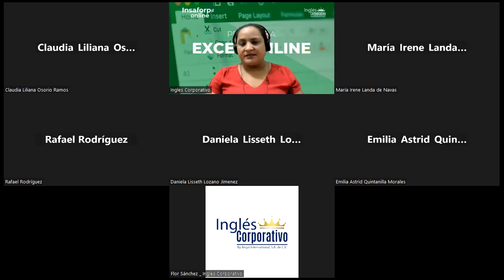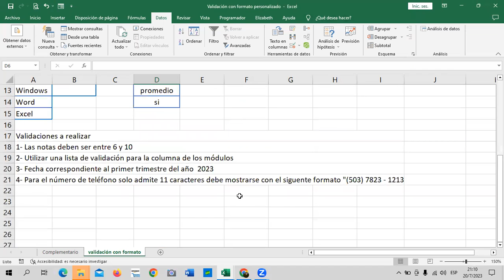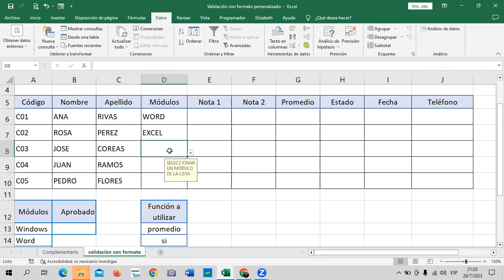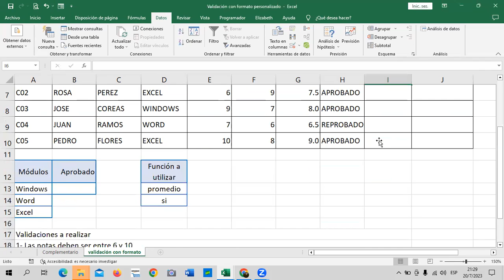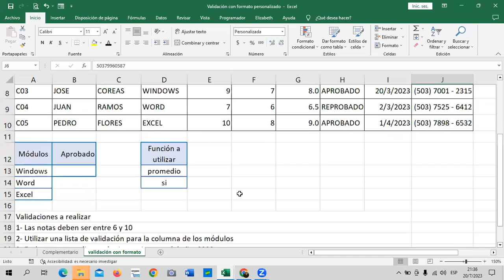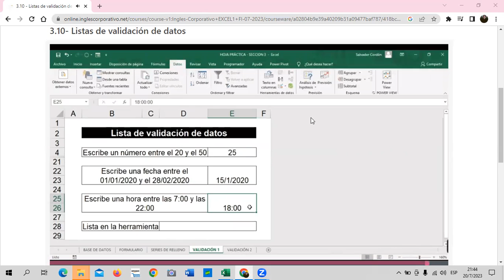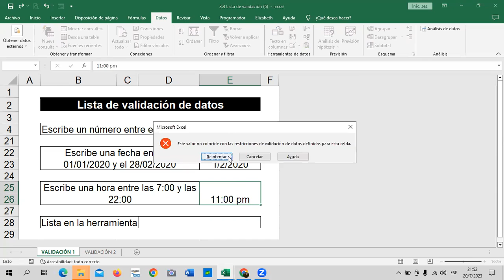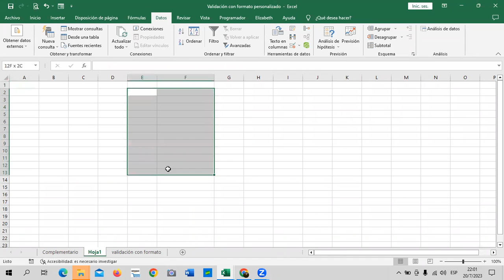Sesión 12 - 20/07/2023 - Guillén – Validación de Datos.